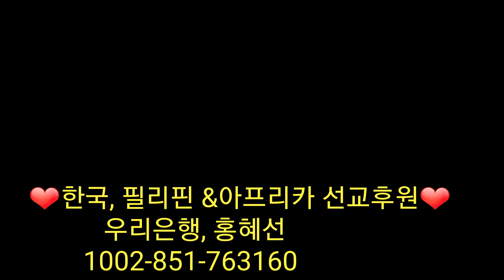[홍혜선&홍수연] 회칠한 무덤은 누구일까? Jesus Life Church 2017.11.26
❤선교후원❤
우리은행, 홍혜선
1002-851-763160